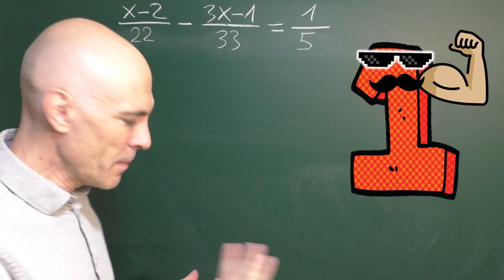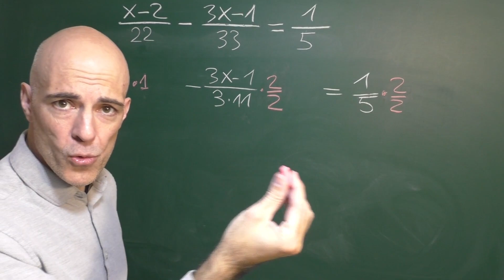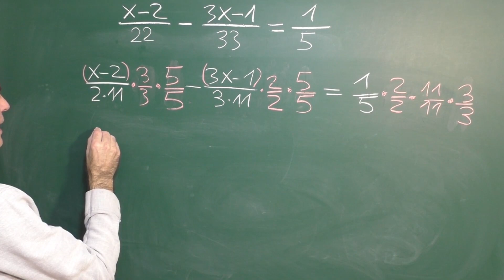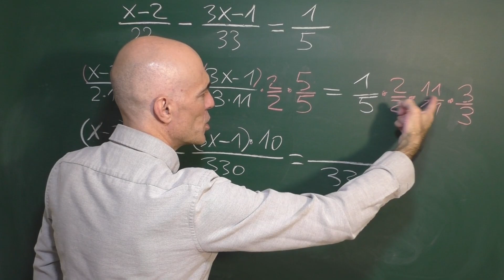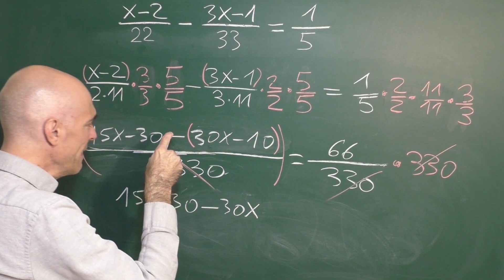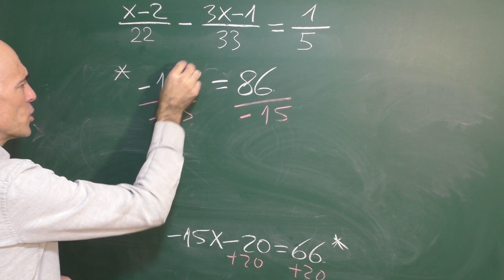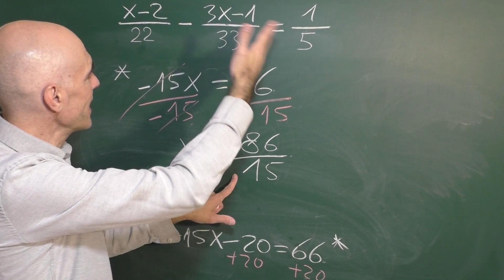ECUACIONES DE PRIMER GRADO CON FRACCIONES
Resolución de ecuaciones de primer grado con fracciones. Siempre que tengamos una ecuación de primer grado con fracciones es posible eliminar los denominadores manipulando convenientemente los denominadores obteniendo el común denominador.
En el vídeo te enseño como hacerlo usando el poder del uno.
0:12 Ecuación de primer grado resuelta
9:31 Ecuación de grado uno propuesta